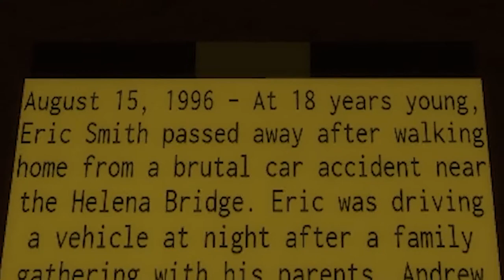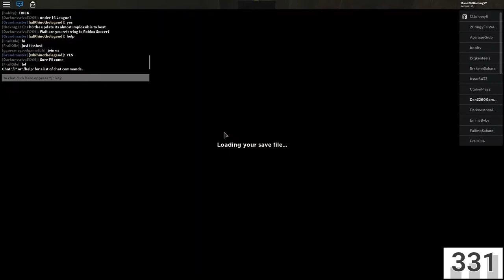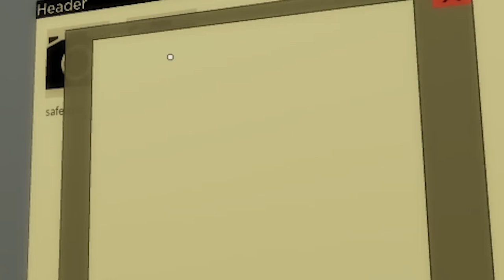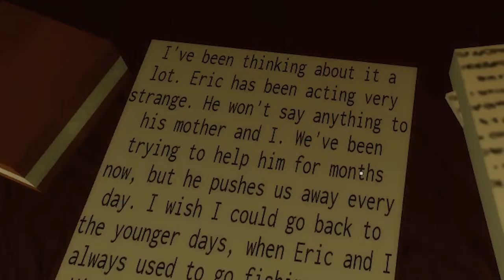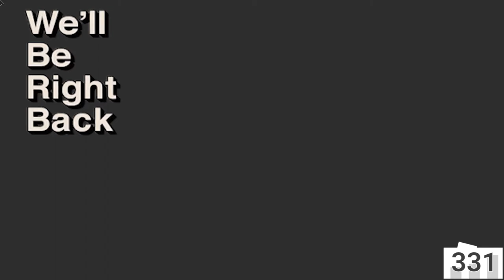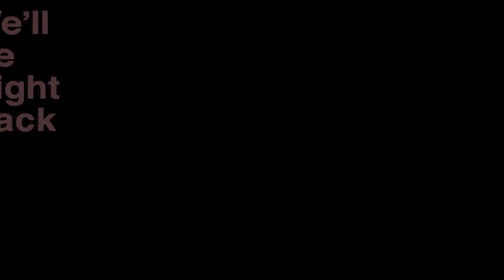(ROBLOX HORROR GAME EP #1) Alone in a Dark House W/Nikita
Now this game is a work of art, scary at first but you'll enjoy it!

If you're still scrolling down, then feel free to check out my setup!

SteelSeries Rival 300, Optical Gaming Mouse - Black.

keyboards I use:
Logitech G512 Carbon RGB Mechanical Gaming Keyboard for rhythm games.

I also use the Razer Cynosa Chroma Gaming Keyboard: 168 Individually Backlit RGB Keys - Spill-Resistant Design - Programmable Macro Functionality - Quiet & Cushioned for a quieter gaming experience.

Tablet I use
XP-Pen StarG640 6x4 Inch OSU! Ultrathin Digital Graphics Tablet with Battery-Free Stylus.

Microphone I use:
Blue Yeti USB Mic for Recording & Streaming,, 3 Condenser Capsules, 4 Pickup Patterns, Headphone Output and Volume Control, Mic Gain Control, Adjustable Stand, Whiteout.

Camera I use:
Microsoft LifeCam HD-3000.